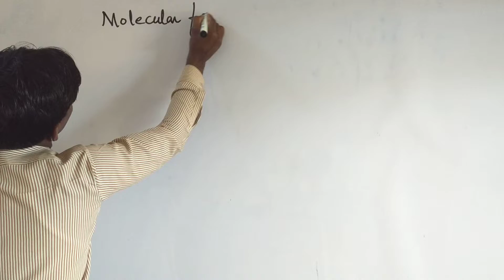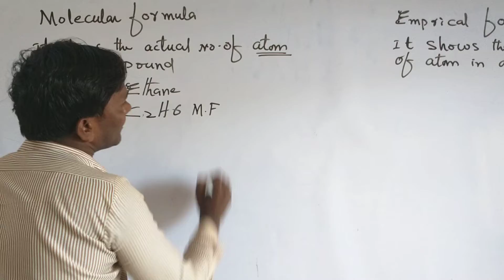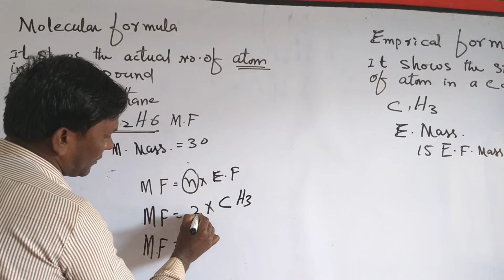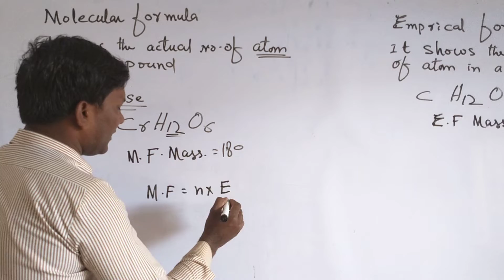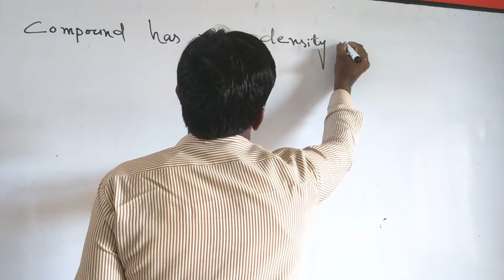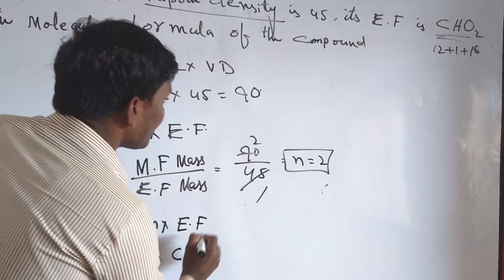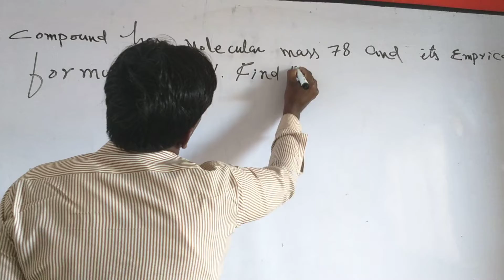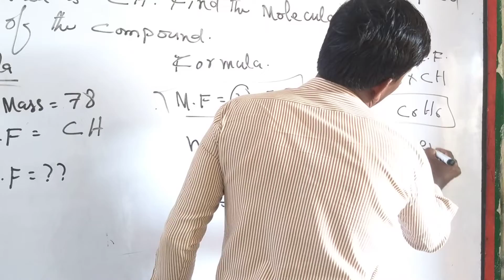Molecular formula and emprical formula, define molecular formula , define emprical formula, what is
Molecular formula and emprical formula, define molecular formula , define emprical formula,  what is molecular formula? What is emprical formula? What is the difference between molecular formula and emprical formula? Differntiate between molecular formula and emprical formula